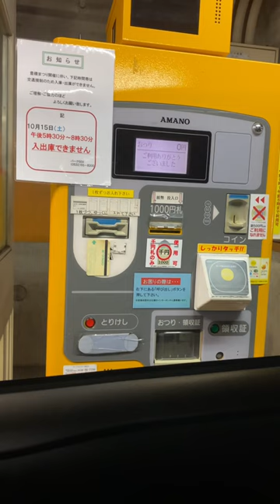parking fee machine japan shorts shortvideo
japan parking fee machine @EliKatovlogs